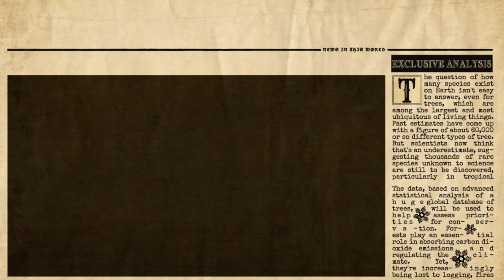WALK IN SOULS - are you one of them?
Be realistic, believe in miracles.
Namaste,
Ellie Orion